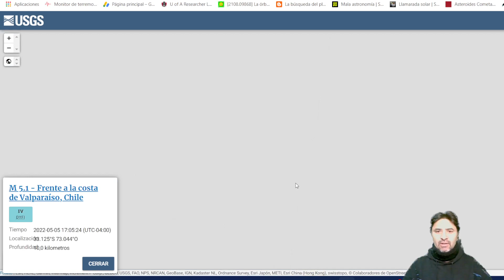ALERTA DE TERREMOTO ENJAMBRE SÍSMICO CHILE / M6.0 FIL. SISMOS NO PARAN / TEMBLOR 5.3 VALPARAISO